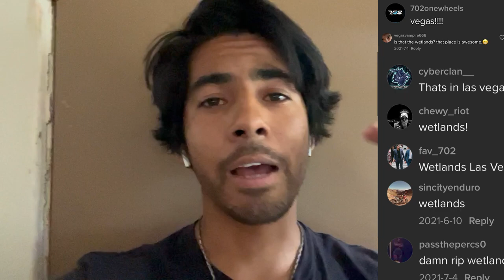LAS VEGAS WETLANDS WATER GAPS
seen a TikTok that my friend sent me in august and after  @Jaayvlog   went to scope the spot out I fully sent a drive from the Bay Area to Las Vegas so I could skate this spot after months of waiting, hope y'all enjoy!

Music